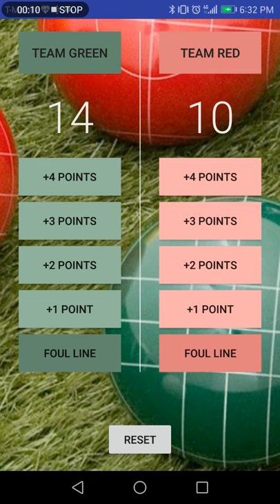Bocce Score Keeper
Grow with Google scholarship: Android Basics